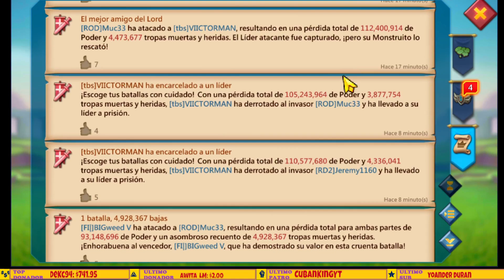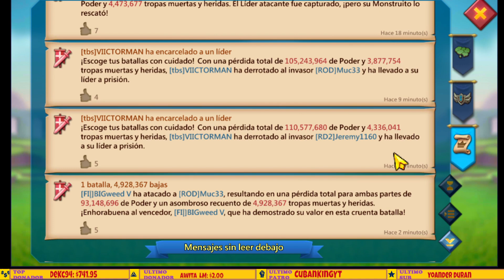ESTE según ES YOUTUBER fue QUEMADO BRUTALMENTE contra EL PALADIN PAPAWILD - ESTO PASO - LORDS MOBILE